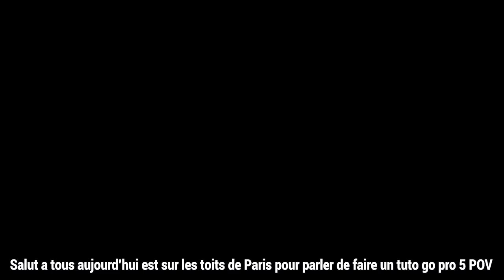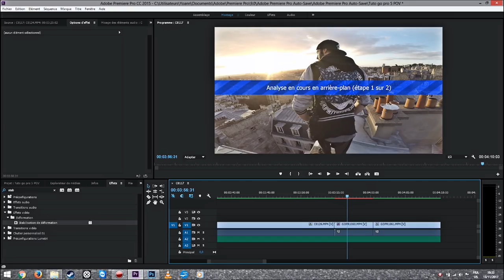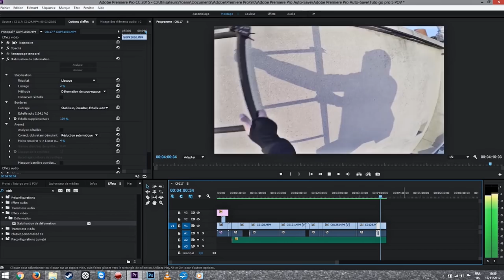MON SECRET POUR UNE ATTACHE POV RÉUSSIE - TUTO GO PRO 5 BLACK -P2.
Nouvelle Go pro meme attache.

ANIMATION

Yoann.Dessin

MUSIC

MY SERIES

…\_\_\_\.../..V./

Please